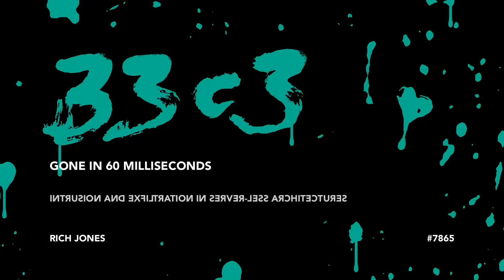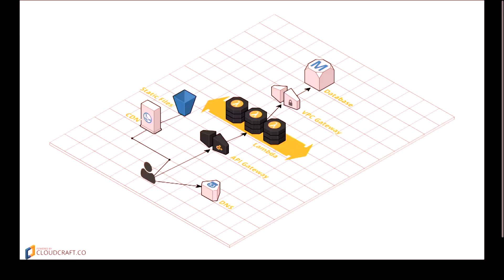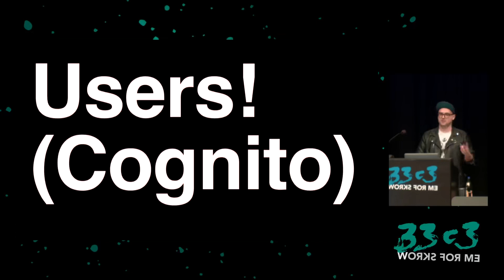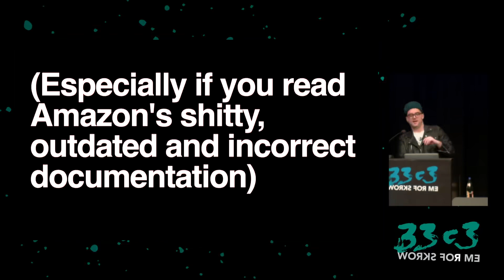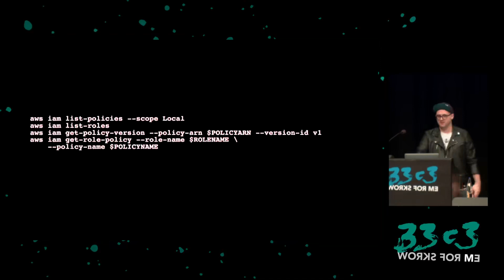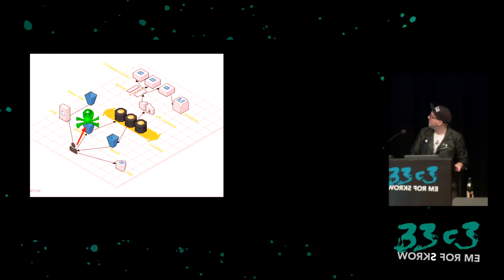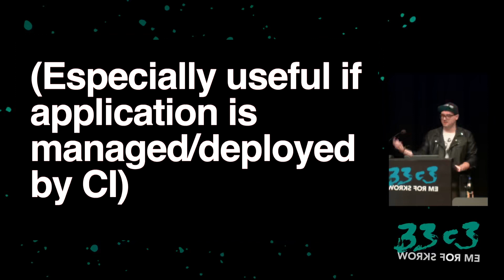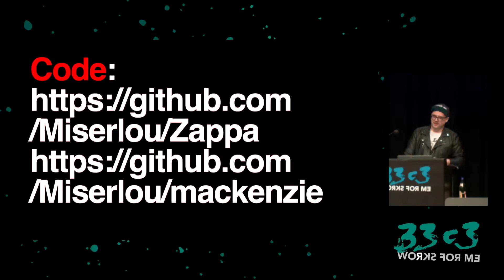33C3 2016 Gone in 60 Milliseconds